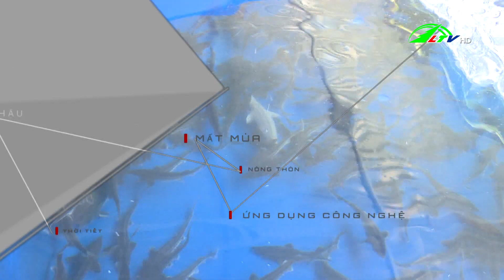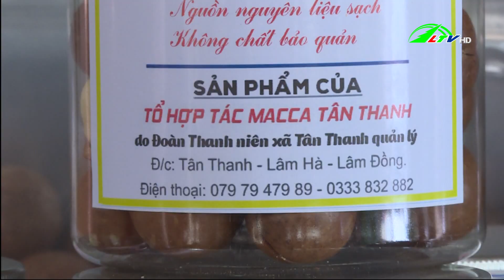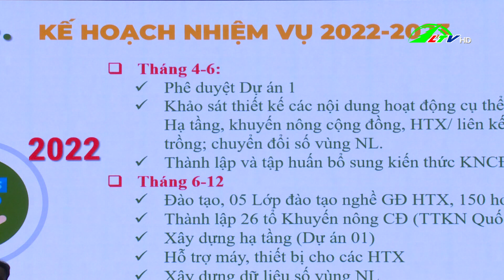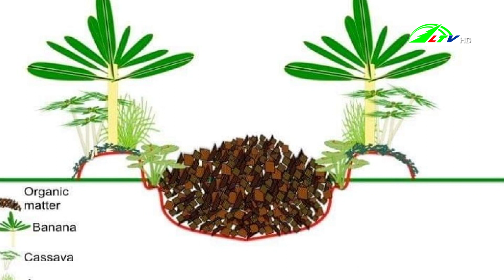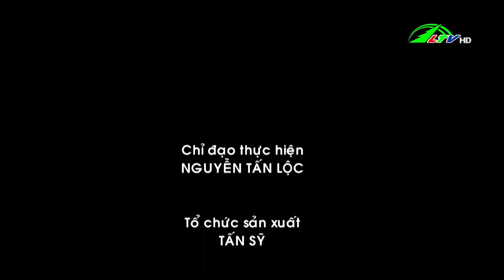Xử lý nguồn nước sạch trong nuôi cá tầm công nghệ cao - 365 ngày chuyển động 02/04/2022 |Lâm Đồng TV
Lâm Đồng TV - 365 ngày chuyển động 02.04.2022 | Xử lý nguồn nước sạch trong nuôi cá tầm công nghệ cao /- Hiệu quả mô hình nuôi bò vàng ở Lạc Dương /- Xử phạt gần 100 doanh nghiệp kinh doanh phân bón kém chất lượng /- Xuất khẩu bưởi và chanh sang New Zealand